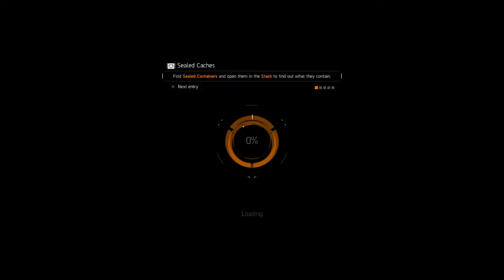The Division School Time: The Dumb Moments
I'm an alright gamer who is currently focused on COD on the PS4. I'm actively playing competitive gb's or joking around in pubs. I'm here for a lot of fun with my friends and wanted to see how this goes for me. Hope you enjoy!